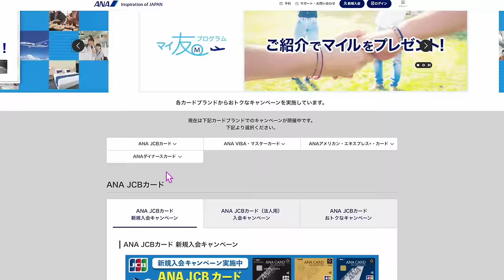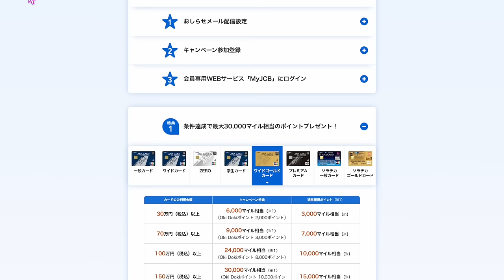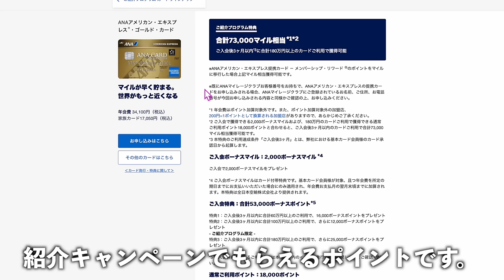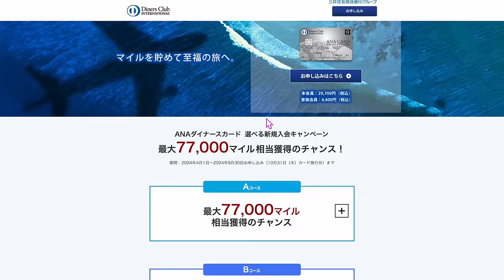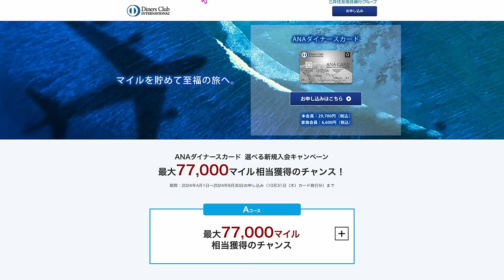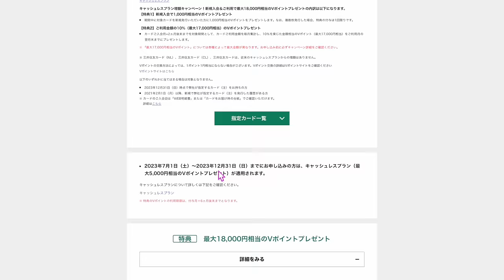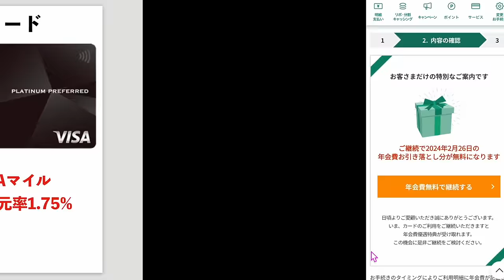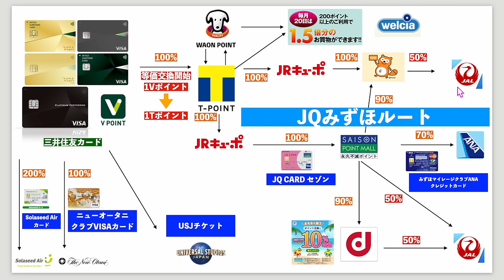ANAマイルが貯まる新規入会キャンペーンまとめ❗️❗️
📍三井住友カード・プラチナプリファード関しては規約上、お手数ですがこちらよりご連絡お願いします❗️

📍プロパーダイナースカード　初年度無料キャンペーン中

📍ANAダイナースカード
スマホの方

名前　ヒライヨウタ
番号　00098010

📍ポイントサイト・ポイントインカムANAJCBカード
上記はコピーしてsafariなどでペースとしてご利用下さい。

📍ANAJCBカードのキャンペーンエントリー

📍ANAアメックス紹介プログラム変更解説🎥

【目次】
00:00 今回の動画
01:40 マイ友プログラムについて
08:20 ANAアメックスゴールド
11:30 ANAダイナース
18:13 三井住友カードプラチナプリファード
30:25 まとめ